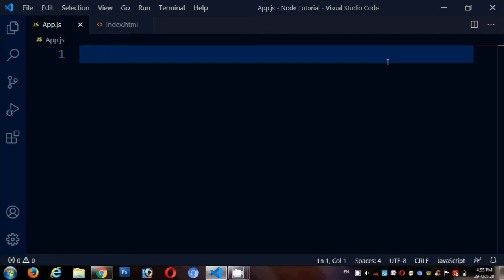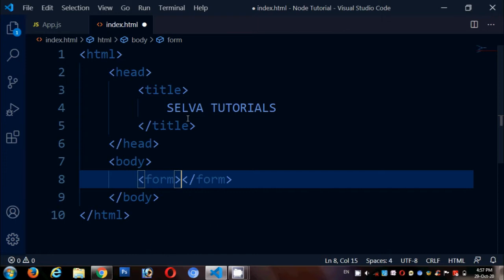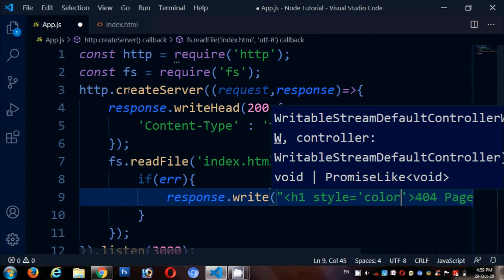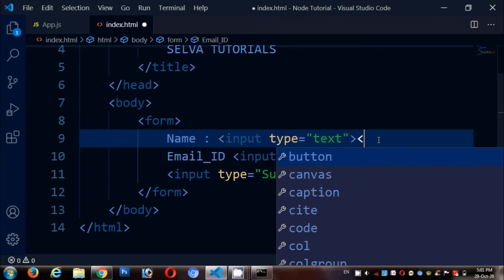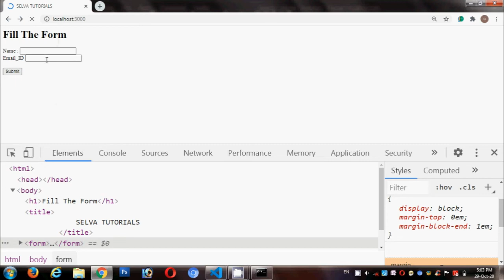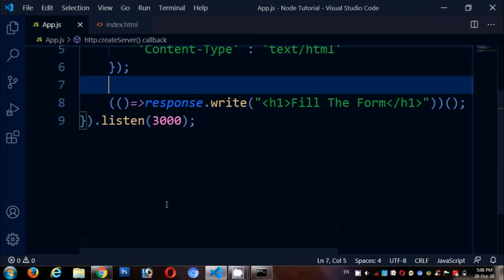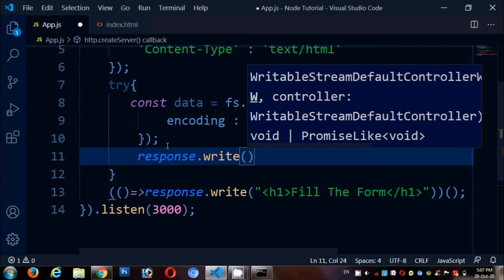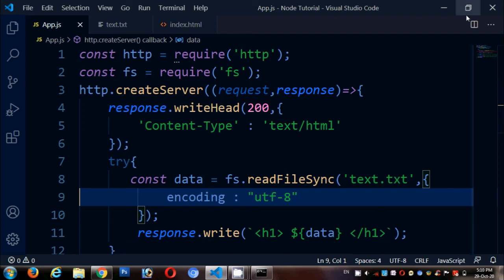NodeJS fileRead() & fileReadSync() Methods in Tamil | NodeJS File System in Tamil